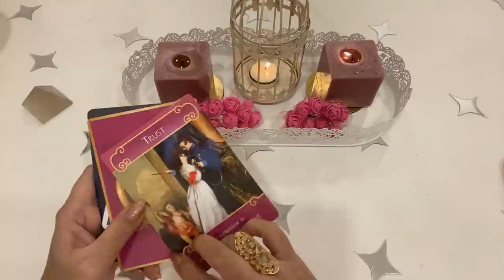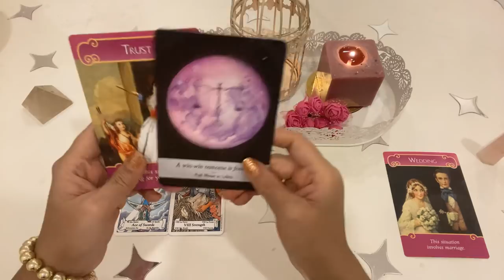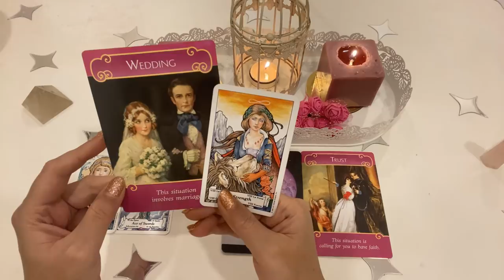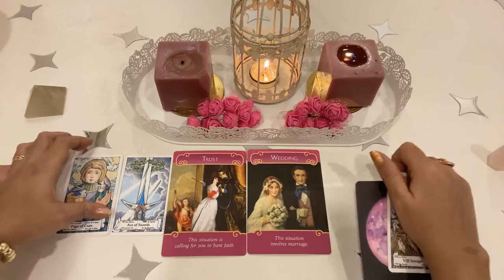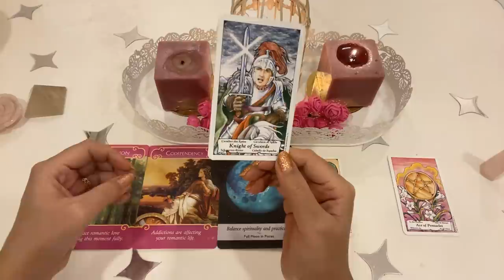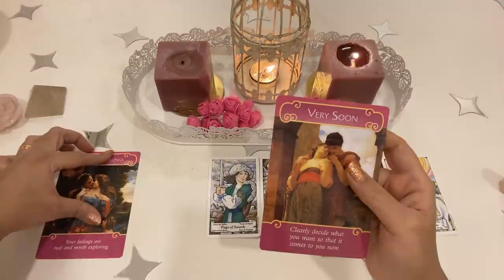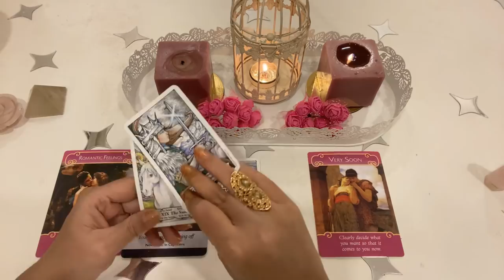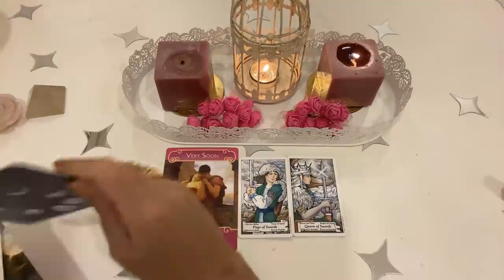**PICK A CARD**”How will they CONFESS THEIR LOVE?”😍❤️💞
How will your Future Spouse/Partner confess their feelings for you?💕💞🌈💫

Timestamps:

Pile 1(Smoky quartz)- 1:41
Pile 2(Rose quartz) - 28:08
Pile 3(Clear quartz) - 43:13

Timestamp link in the comments below.

Decks used in the reading:

Moonology oracle